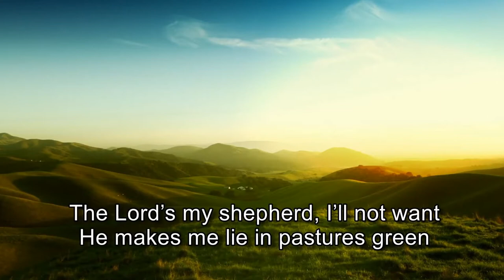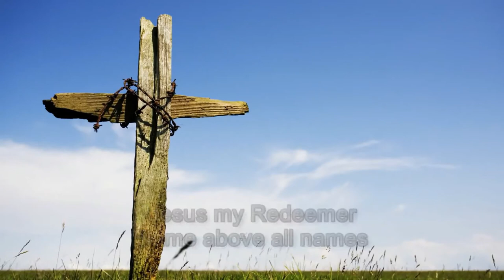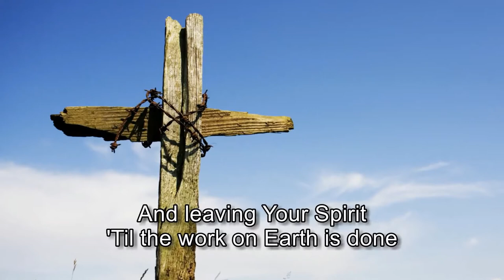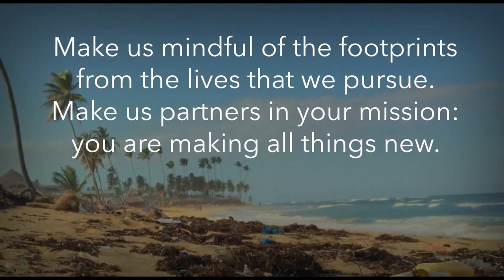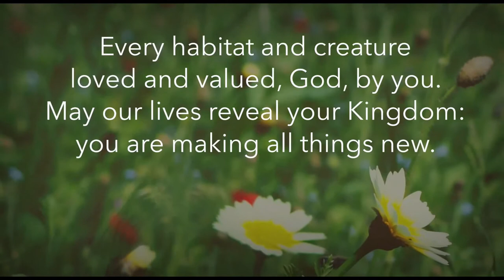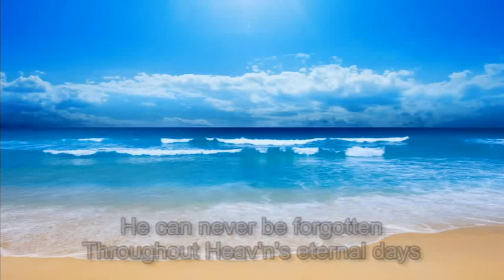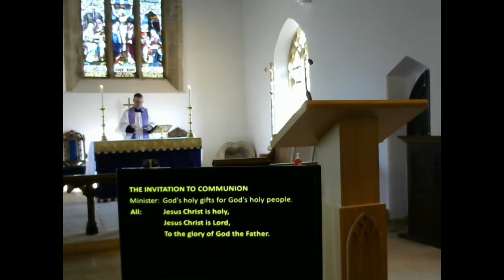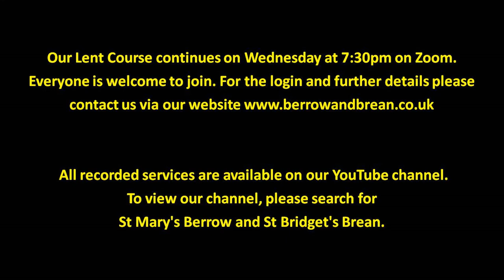Sunday Worship on 28th February 2021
Rev Jonathan Philpott and Rev Jo Healey lead our Fairtrade Fortnight service of Holy Communion.